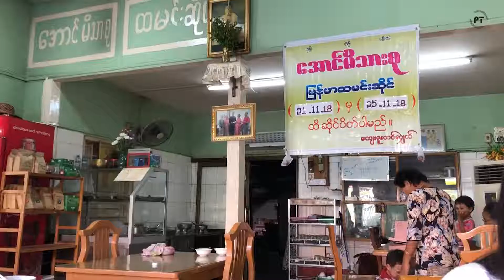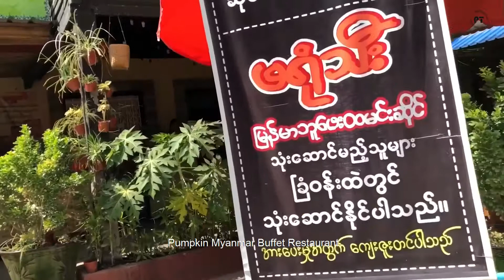Where the local eats in Mandalay (Myanmar) - Ep 3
This is the last part of my food exploration in Mandalay during that visit. It includes Burmese Style Restaurant and other traditional ethnic food as main meal. The names and location have been described in the video. If you have further queries, please leave in the comment section below.